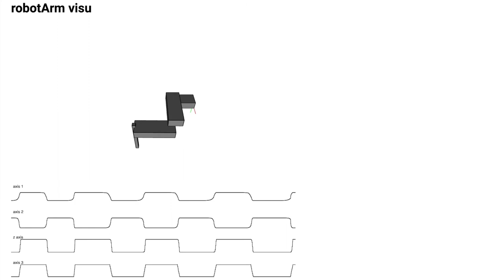robotArm simulation using python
This video shows a robot arm moving to the commanded angular position value. The position is PD controlled. The physics model uses a mass matrix as well as a coriolis and centrifugal matrix.
Single-step code execution happens in a ~1ms time frame.
Visualization and graph updates run at 20 Hz.